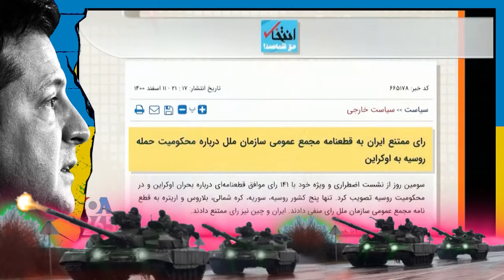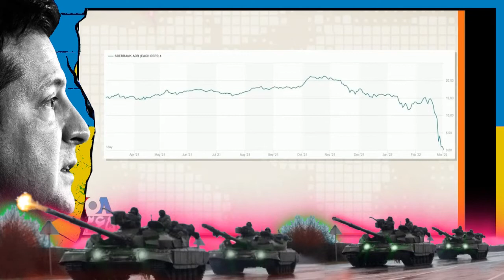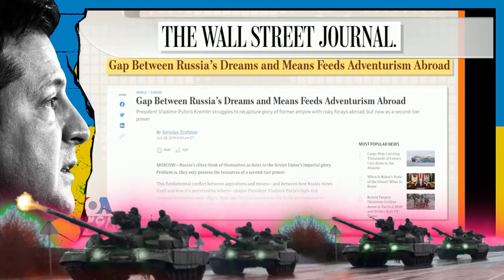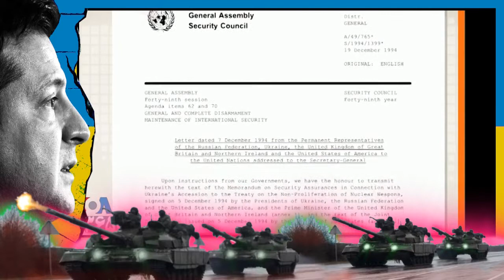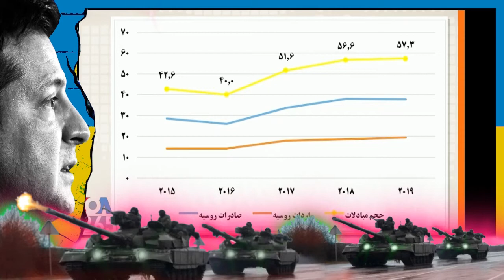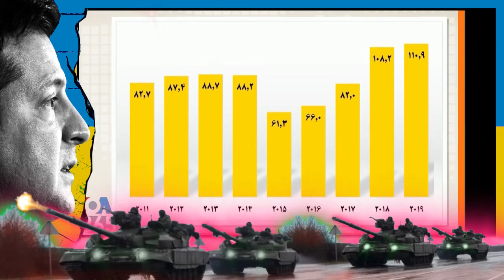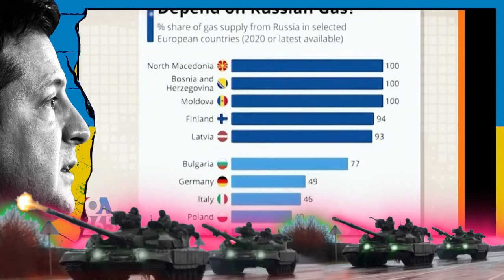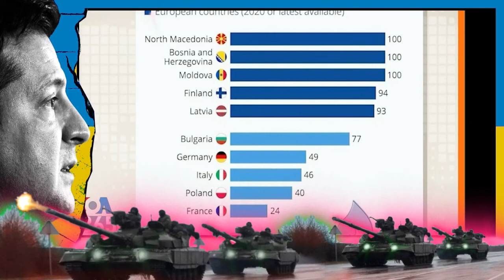پوتین « ویرانی اکراین » ـ خامنه ای و چپ های مسکویچ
VOA Persian - Last Page